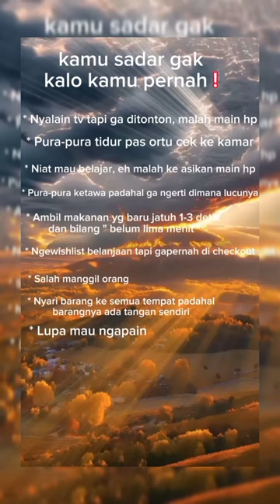faktamenarik shortvideo fypシ viralshorts